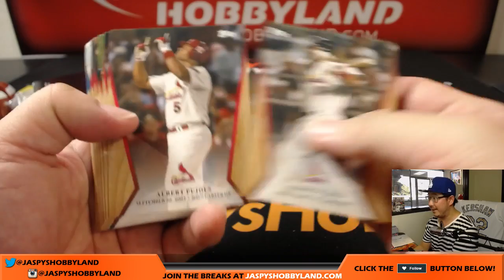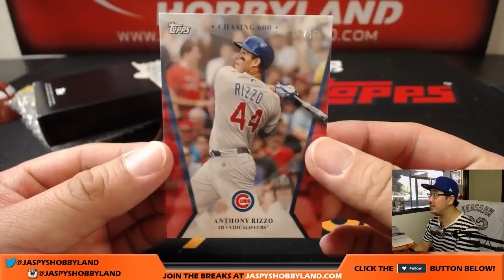Sa, 10/14/17 [1Box PERSONAL (Jesse R) #1 - 2017 Topps On-Demand Set #2 - 600 HR Club